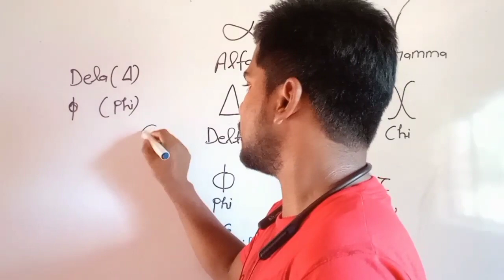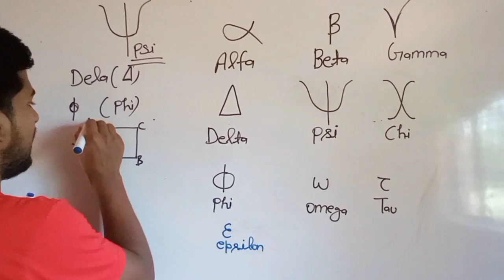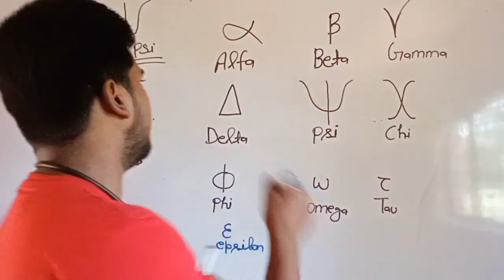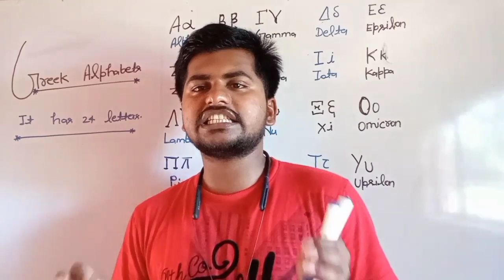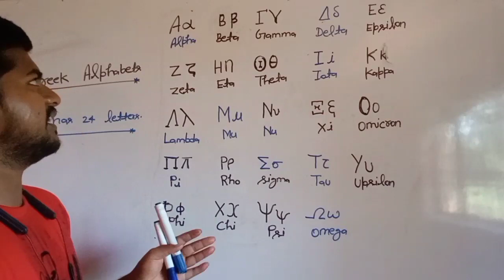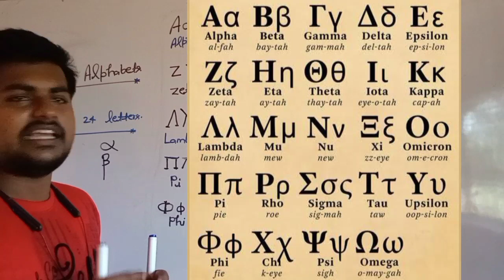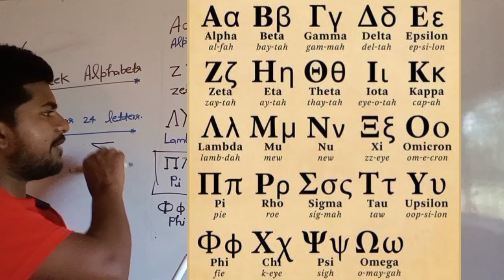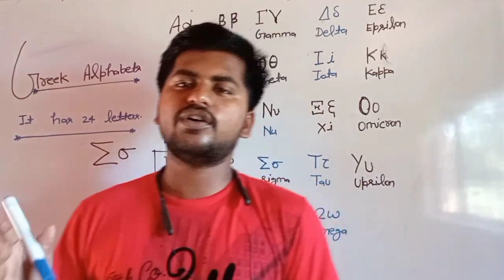Physics_mathematic_general_knowledge|About_alpha_beta_gamma_phi||About_epsilon_lambda|Abhi_Sir